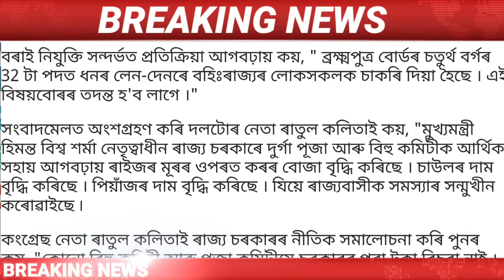28 November Assamese News || IsmailTechnology/Himanta Biswa Sarma Live/NRC Assamese News/Akhil Gogoi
28 November Assamese News Today | 28 November/ Assamese News Today | 28 November Assamese News | 28 November Assamese News Live / 28 November 2023 Assamese News / 28 November Assamese Big News/Assamese News 28 November /
Assamese News Live 28 November/
Big Breaking News 28 November / 28 November 2023 | IsmailTechnology | Assamese Morning News | Latest Assamese News | Himanta Biswa Sarma News Today | Newslive | Daily News |

Covered Topics:
1.Assamese News Today
2.Assamese News
3.Assamese
4.Today Assamese News
5.Assamese News Live
6.Himanta Biswa Sarma Daily Top News
7.Assamese Morning News Today
8.Assamese Latest News Today
9.Assamese Very Important News Today
10.28 November Assamese News Today
11.Assamese News Today 28 November
12.Breaking News
13.News Live Assam
14.Big Breaking News
15.Assamese News Today 28 November
16.IsmailTechnology Top News Today
17.Assamese Breaking News
18.News Today Assam
19.Breaking News Assam
20.IsmailTechnology